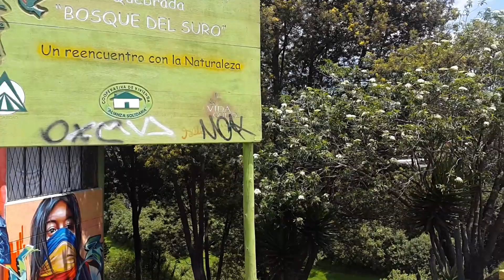Recorrido al "Parque Atacazo" (Quito / Ecuador)